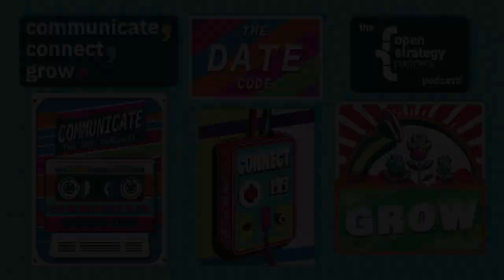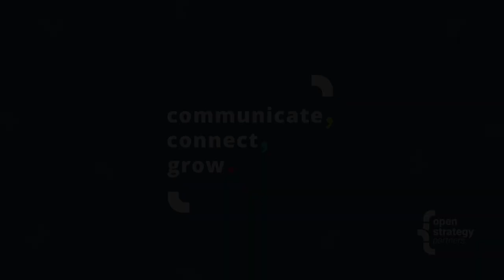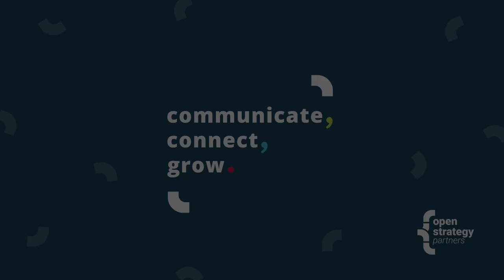Ep 11: When and how to place your content in time: the DATE Code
In this quick podcast, we talk about another way to make your content as easy to understand for your readers as possible: Make it self-contained. Don't refer to imprecise times like "new," "last week," or "next summer" when you can say "September 2024." Be specific, clear, and aware of what kind of content you are writing. Blogs, for example, are generally published with a date stamp, and have a place in time. We consider "evergreen" assets like product pages or case studies, for example, to be more timeless. Write accordingly!

Welcome to the Open Strategy Partners podcast, "Communicate, Connect, Grow!" At Open Strategy Partners, we specialize in strategic product communication. We help you communicate the value of what you do, connect you with the people who need to know about it, and grow.

To get in touch with us, follow what we’re doing, or learn about our Writer Enablement Workshops, you can:

Hit us up on Twitter @open_strategy